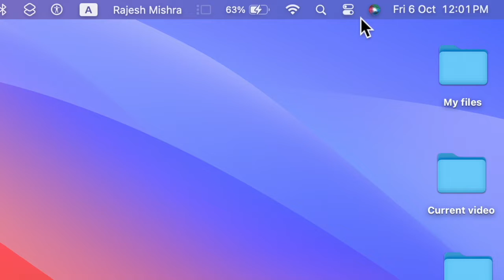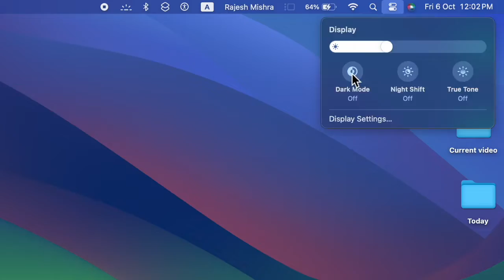How to Enable or Disable Dark Mode in macOS Sonoma on Mac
Not sure how to turn on or off the dark mode on Mac? Watch this video to find out how to enable or disable the dark mode in macOS Sonoma or later.